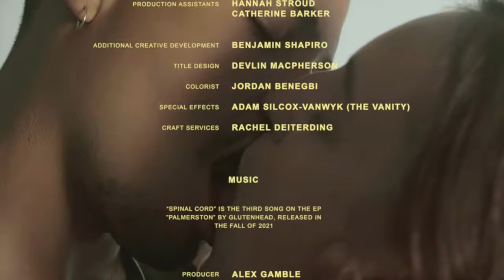Glutenhead - Spinal Cord (Official Video)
Spinal Cord is the third song on the EP "Palmerston" by Glutenhead, released in the fall of 2021
Produced by Alex Gamble and Benjamin Shapiro
Music and Lyrics by Glutenhead
Video by Bradley Golding

Director of Photography - Devlin Macpherson
Choreographer - Drew Berry
Assistant Directors/Production Assistants - Rachel Deiterding, Hannah Stroud, and Catherine Barker
Additional Creative Development - Benjamin Shapiro and Drew Berry
Titles - Devlin Macpherson
Colorist - Jordan Benegbi
SFX - Adam Silcox-Vanwyk at The Vanity
Craft Services - Rachel Deiterding

Starring:
Rohan Dhupar as Magician
Michael Derworiz as Ethereal Being
Benjamin Shapiro as Glutenhead
Nebyu Yohannes as Leader
Zach Kula as Shirtless Boxer
Brandon Klerer as Sleepy Guy
Kylie Patton as Earthly Mermaid
Zev Citron as Sorcerer
Drew Berry as Swimmer
Taylor Forbes as Overalls
Emma Cohen as Lavish Woman
Pony Nicole Herauf as Makeout Person #1
Brayden Jamil Cairns as Makeout Person #2

Special thanks to Pamela Klerer, Pony Nicole Herauf, Sonja Katanic, Devlin Macpherson, Rachel Deiterding, Hannah Stroud, Catherine Barker, Spencer Houghton and Emma Cohen

Music Credits
Benjamin Shapiro - Vocals, Acoustic Guitar, Piano, Drums, FX, Synths
Kylie Patton - Vocals
Brandon Klerer - Lead Guitar
Zev Citron - Bass Guitar
Peter Scherzinger - Piano
Zach Kula - Drums
Nebyu Yohannes - Trombone
Bradley Golding - Mouth Trumpets

Glutenhead is:
Benjamin Shapiro, Kylie Patton, Brandon Klerer, Zev Citron, Zach Kula, Peter Scherzinger

Lyrics:
we blush, we lay
in different ways
that I cannot explain

in touch, in breath
written on your head
was the faithful healer’s name

but lines can bleed
it’s plain to see
what we have is not what we made

to look at the sun
so we may never see again

a leaf falls off
a single tree, the woods
dare not grieve

a dirty love
impossibly
a postured pocket of pleas

your spinal cord
it spoke to me
so i told it: "you take the lead"

captured in
our slanted sway
was everything we’ll ever need

we had another drink
and we talked of how we think
things are better than they have been before